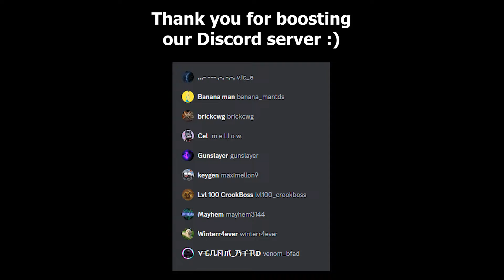TDX Halloween Event Looks Promising...